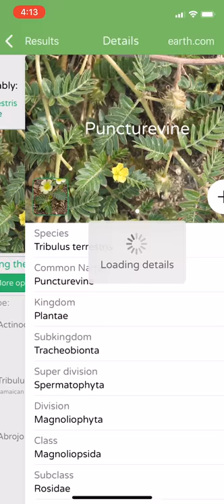PlantSnap identifies Goathead (Tribulus terrestris)